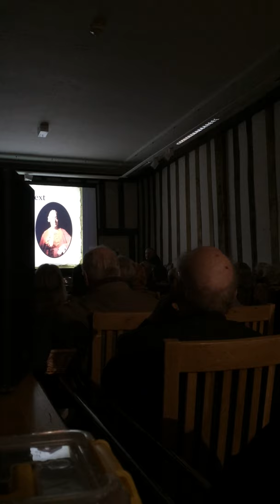Last renaissance of Gainsborough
FoHA first Tuesday lecture by Paul Howitt Cowan, chair of the (Friends of Gainsborough Old Hall Association) FoHA committee and devotee of the Old Hall. At times he's tedious to watch but you cannot fault his knowledge of Gainsborough and the Old Hall's history. He is also available for private bookings with a wealth of informative lectures. This lecture is from the 2nd of February 2016.